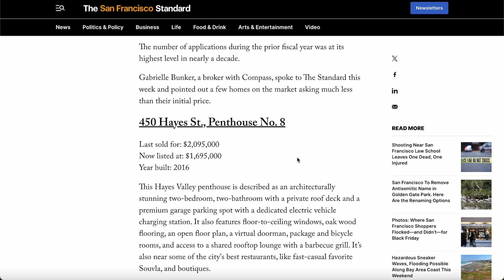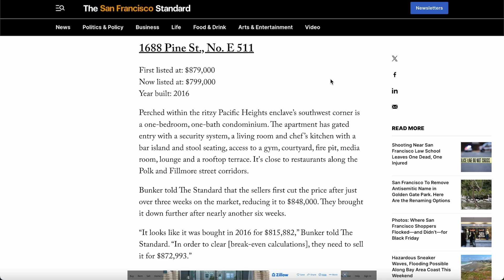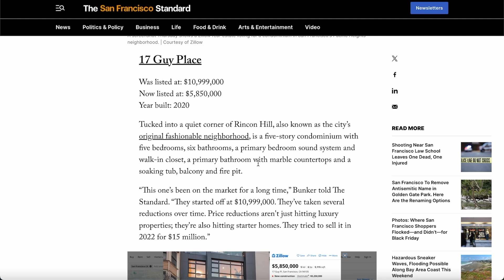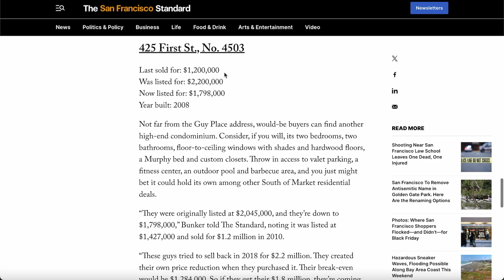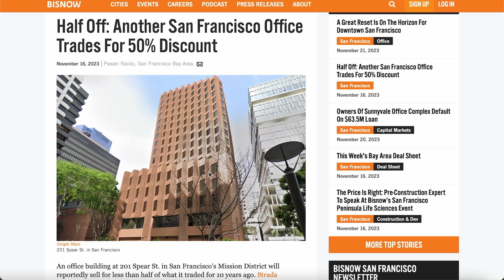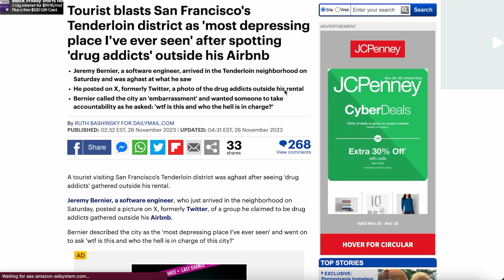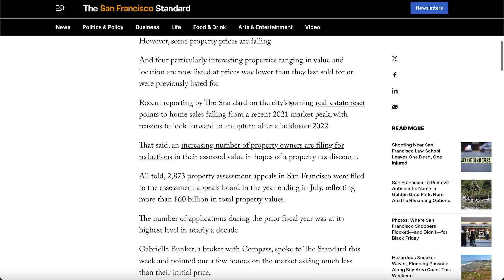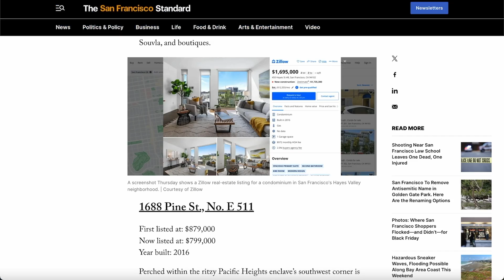San Francisco's Housing Market Just Collapsed